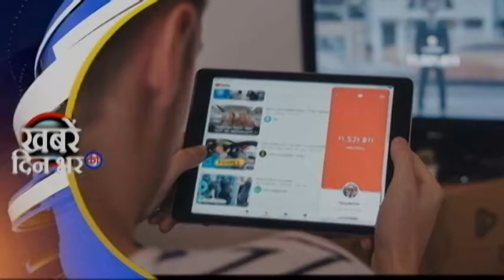Morning News 31 March 2021 | आज की ताजा खबर | सुबह की बड़ी ख़बर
अगर आप ये वीडियो Facebook पर देख रहे हैं तो हमारे पेज को Follow / LIKE करें

What is your opinion about this news, you must comment us in the comment box.